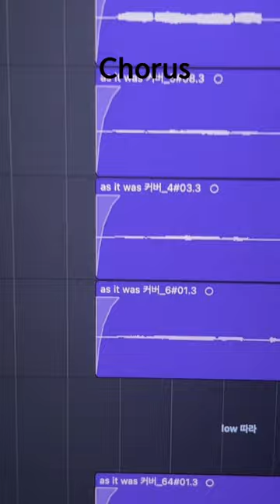M.I.C Sunho Tiktok Update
Kindly Follow These Accounts

M.I.C Accounts